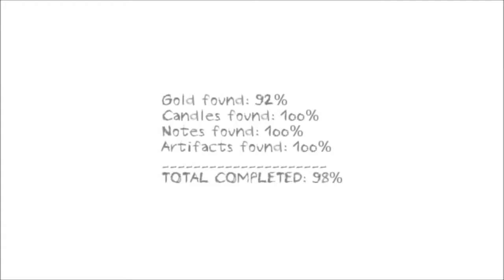Dungeon Nightmares - Night 2 - Are You Mary?!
It is the second night of this nightmare
and after surviving the first night I don't
know if I can get through the second